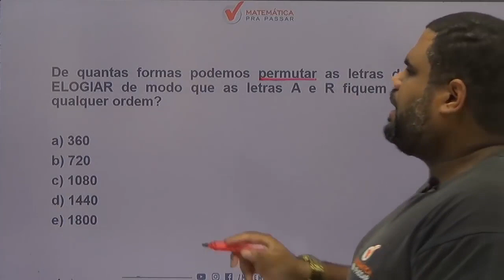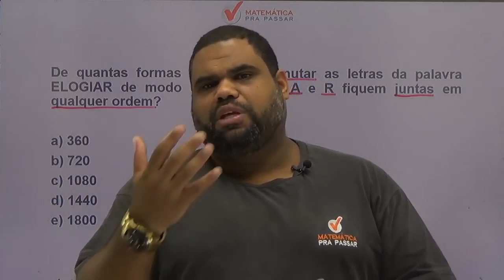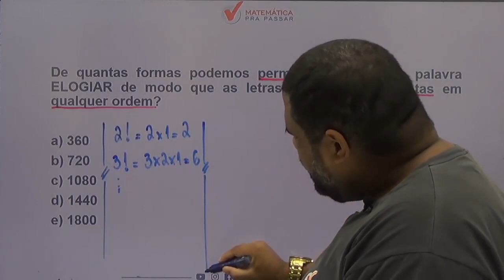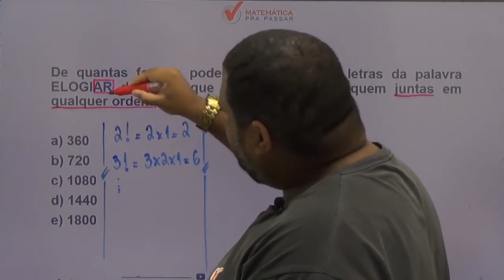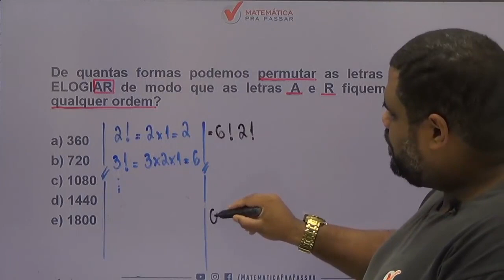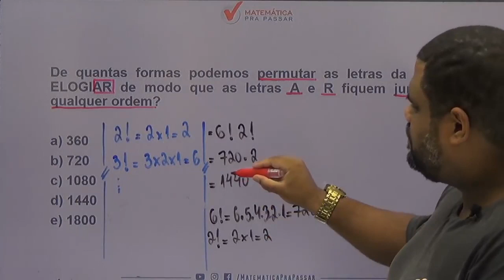Matemática para ESA |Dica 41| Aprenda Permutação de uma vez